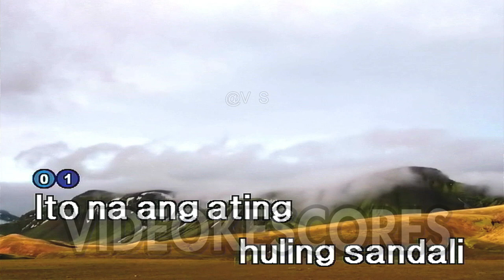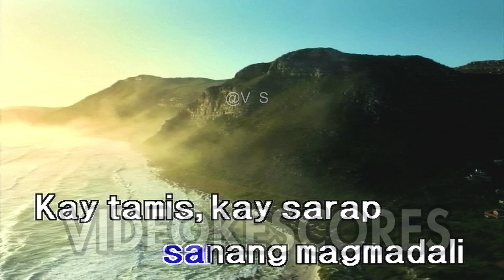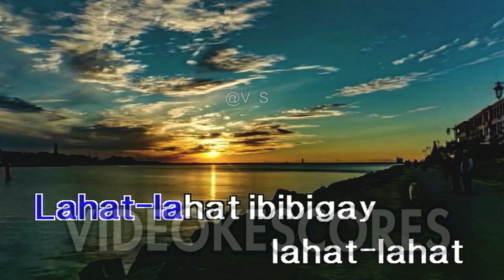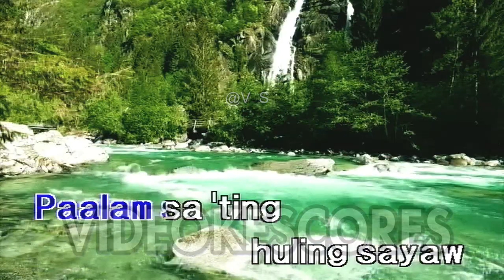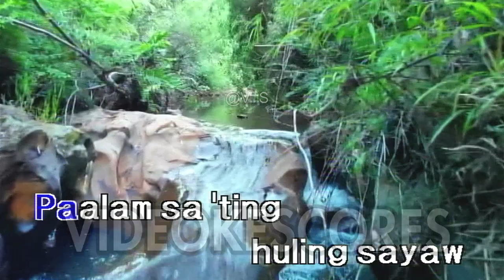Kamikazee ft. Kyla - Huling Sayaw (Karaoke/Lyrics/Instrumental)